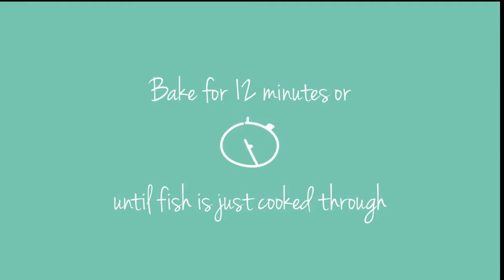Salmon Marinade Recipe Healthy Home Made - Baked Lemon Garlic Salmon Marinade - Domry kitchen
Salmon Marinade Recipe Healthy Home Made - Lemon Garlic Salmon Marinade - Domry kitchen

This honey garlic glazed salmon recipe is the easiest most delicious way you could ever cook salmon. The salmon is glazed in a delicious honey garlic sauce that is so flavorful and delicious. The salmon came out very moist and melt in your mouth delicious.

Peace ♥